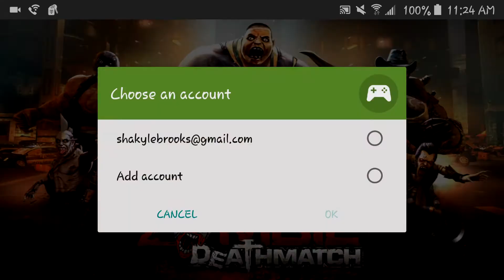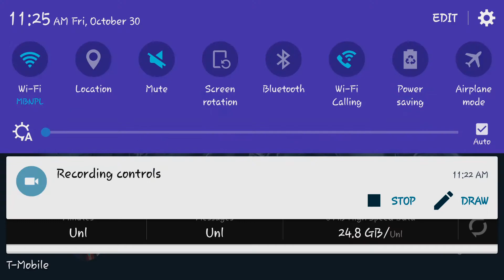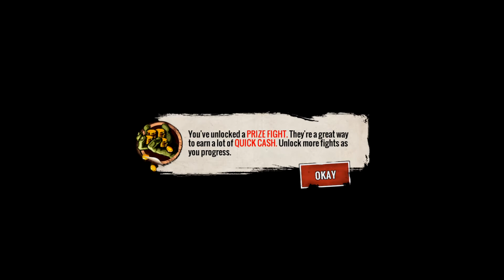Zombie Deathmatch on my S6 HD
Playing a zonbie fighting game on my S6 this game is really cool graphic are great